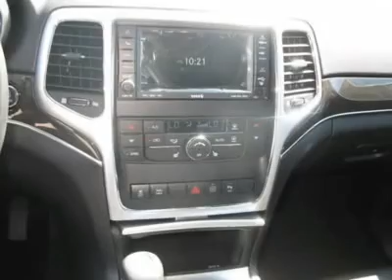2011 JEEP GRAND CHEROKEE Folsom, CA 110870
2011 JEEP GRAND CHEROKEE Folsom, CA
Stock #110870

Pick up this Bronze Star Pearl 2011 Jeep Grand Cherokee, available today. Featuring automatic transmission, it has 6 miles. This could be the one you've been searching for.